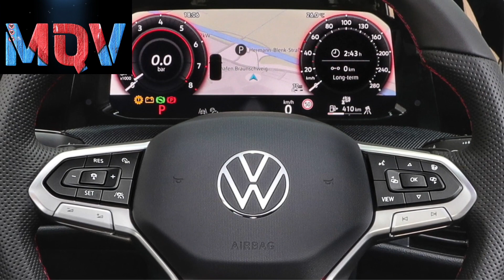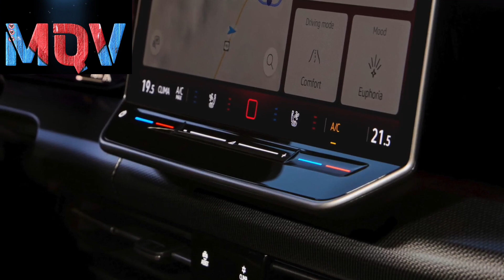Volkswagen Golf GTI 2024